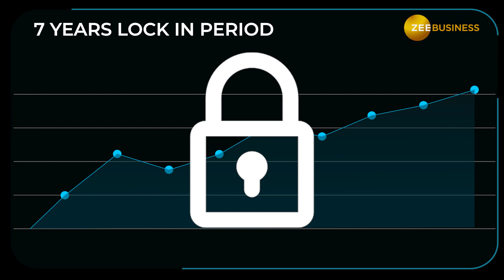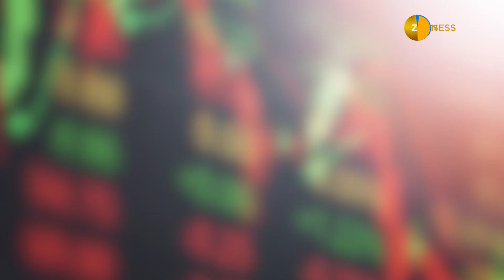RBI सेविंग्स बॉन्ड क्या हैं, कैसे कर सकते हैं इनमें निवेश- जानें डिटेल्स | Zee Business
जैसा कि नाम से ही साफ होता है ऐसे बॉन्ड जो कि रिजर्व बैंक ऑफ इंडिया की तरफ से इश्यू कराए जाते हैं. क्योंकि ये सरकार की तरफ से पेश किए जाते हैं इसलिए पूरी तरह से सिक्योर होते हैं.
As the name suggests, such bonds are issued by the Reserve Bank of India. Because they are offered by the government, they are completely secure.